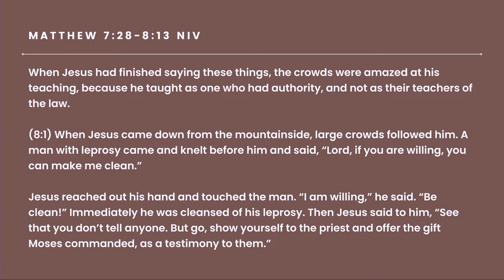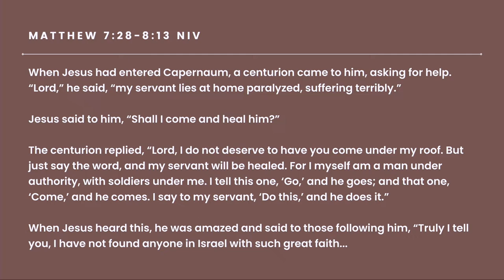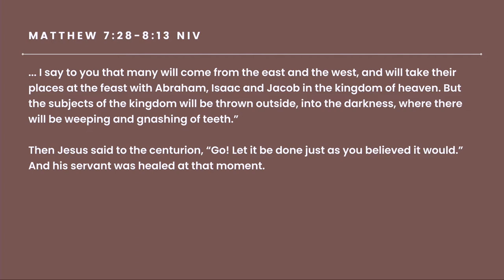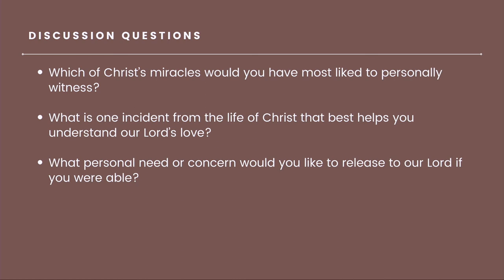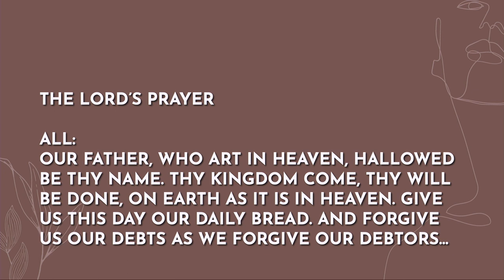March 6, 2022 "The Jesus I Never Knew"